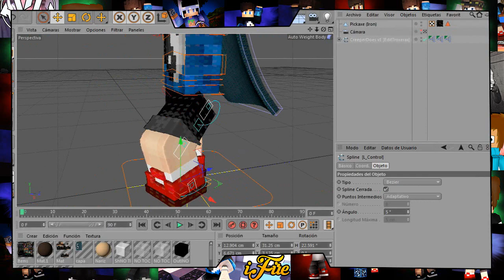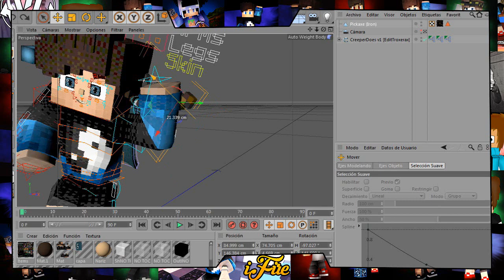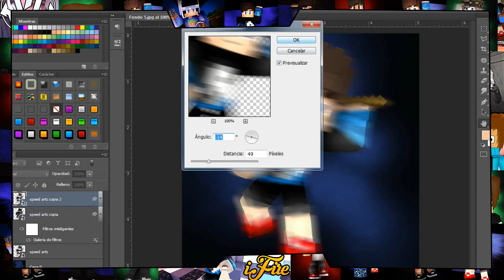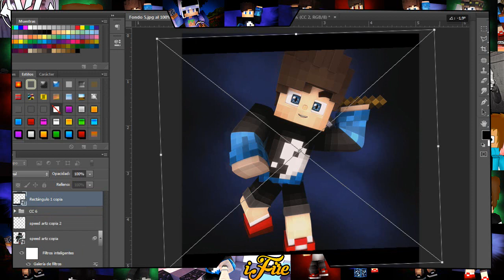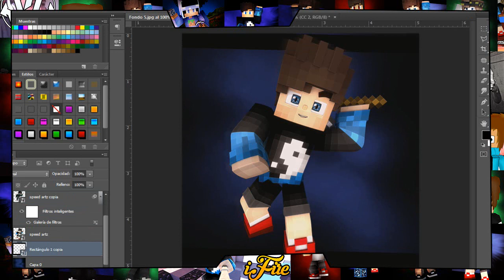SPEED ARTZ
Queres una?
Baja
H
H
H
H
H
H
H

CONDICIONES :

+Sub
Compartir el video en

Comenta

rigs que uso:
CreeperDoesV7
CreeperDoesV8
FMR 0.5

Niks:
Saugo
ifiregameplays

LEE LA CAJITA DE INFORMACIÓN!! Próxima encuesta speed art Deviantart: ...

4:25
#1 SPEED ART GOKU ¿QUEREIS SPEED ARTS? || iByreHD
iByreHD™
Hace 1 año.14,421 vistas
1# SPEED ART GOKU ¿QUEREIS SPEED ARTS? 1# SPEED ART GOKU ¿QUEREIS SPEED ARTS? 1# SPEED ART GOKU ...

8:43
Fire And Ice - 3D Speed art (ZBrush, Photoshop) | CreativeStation
CreativeStation
Hace 5 meses.65,971 vistas
More Videos Submit Your Video Artist: Óscar Fernández ...

Recomendados para ti
1:33
Speed Art TroleroTutos -PP-
「iZapDzK」
Hace 4 meses.841 vistas

2:21
Speed Art Pp @SpainMinecrafte | ¿10 Naikz? | ¿1-10?
SantyLag -Amor Para Todos-
Hace 1 mes.1,418 vistas
Imagen Hd 777 ▻VIDEO ANTERIOR ▻Meta De ...

3:48
Jere "Banner Speed Art "
TheLopez99
Hace 4 meses.448 vistas
Espero te guste bro :3 HD Proximo video : Como hacer items de minecraft en C4d Arre!!

8:01
SPEEDART // INTRO GURPHH [REUP]
Braz
Hace 3 semanas.73,262 vistas
Seja criativo!! Procure criar e inovar sempre. Rig : FMR 5.0 ♫MUSICAS : 1 - Cartoon - On & On (feat. Daniel Levi) 2 - DM Galaxy ...

5:42
O laboratório de Dexter - Speed art (Photoshop) | CreativeStation
CreativeStation
Hace 9 meses.43,375 vistas
More Videos Submit Your Video Artist: Matheus Rungue ...

2:43
LANITA SpeedArt - Dhante
Dhante
Hace 1 año.18,473 vistas
Canal de Lanita Segundo retrato de Lanita, esta vez una foto distinta, y sin ...

10:56
Deadpool - SPEEDART (Review & wallpaper FREE!)
PalavraNerd
Hace 1 mes.18,523 vistas
Será que dá pra fazer RECORD de likes? :DD Uma nova arte do Mercenário Tagarela era mais que bem vinda, então recebam o ...

3:45
Amazing Speed Art Spray Painting
Jonathan Harris
Hace 1 año.321,515 vistas

5:50
The Kraken - Speed art (Photoshop) | CreativeStation
CreativeStation
Hace 1 semana.12,146 vistas
More Videos Submit Your Video Artist: James Marsh ...

9:57
JOKER - Speedart
PalavraNerd
Hace 7 meses.20,342 vistas
CORINGA, vulgo Pudinzinho. Músicas retiradas de ...

3:45
SPEED ART graffiti by REAL
N-ART graffiti
Hace 1 año.19,861 vistas

6:41
Today Is My Day - Speed art (Photoshop) | CreativeStation
CreativeStation
Hace 8 meses.64,086 vistas
More Videos Submit Your Video Artist: Daniel Cruz Santes ...

6:01
Book Island - Speed art (Photoshop) | CreativeStation
CreativeStation
Hace 6 meses.58,923 vistas
More Videos Submit Your Video Artist: Jason Kim ...

6:28
Paradise Island - Speed art (Photoshop) | CreativeStation
CreativeStation
Hace 1 año.105,322 vistas
More Videos Submit Your Video Artist: Anthony Vierra ...

4:48
Katniss Everdeen - The Hunger Games: Mockingjay | Portrait Speed Art Drawing
Jeanne D'Art
Hace 10 meses.32,858 vistas
Check description for all tools I used. If you like the video, please give it a thumb up and share. Thanks a lot for your support!

8:10
SpeedArt - Human Foxy - Five Nights at Freddy's By Any1995
Any1995
Hace 1 año.97,956 vistas
open for English description :3- ESPAÑOL aqui un nuevo SpeedArt de Five Nights at Freddy's :D ahora un Fanart de Foxy el zorro ...

4:43
Nuestra Familia (Los Sims 4) | SPEED ART
Naishys
Hace 1 año.117,757 vistas

5:35
Markiplier - Banner Speed Art
RushLight Graphics
Hace 1 año.38,483 vistas
Speed art / Speed paint of a Banner / Channel Art i made for Markiplier . Big fan and i Hope you guys enjoy it.

3:48
GOKU VERSION FEMENINA | DRAGON BALL SUPER | SPEED ART
SABINO 69